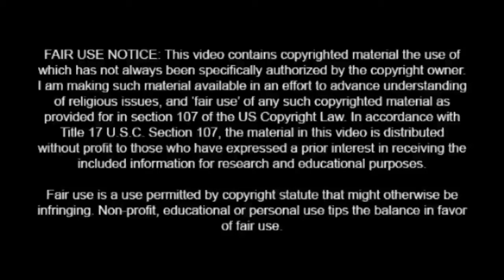Irish Comedian Dave Allen's TV Sketch about Mary Queen of Scots